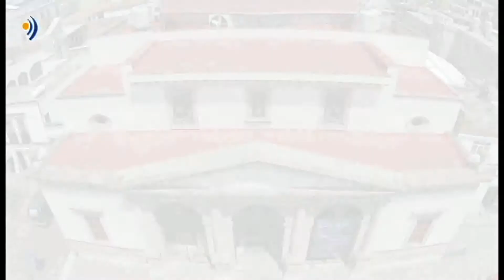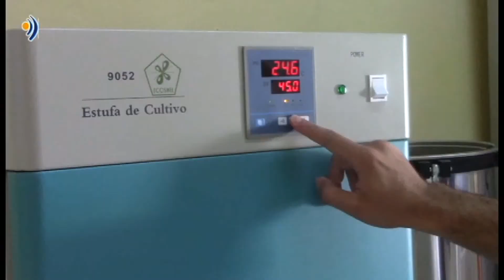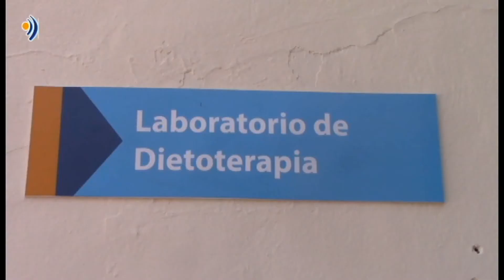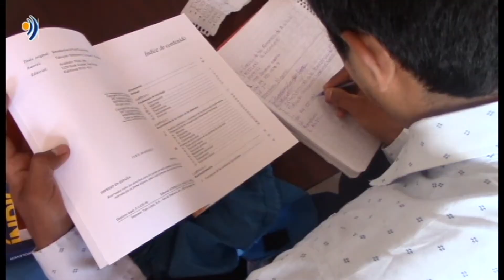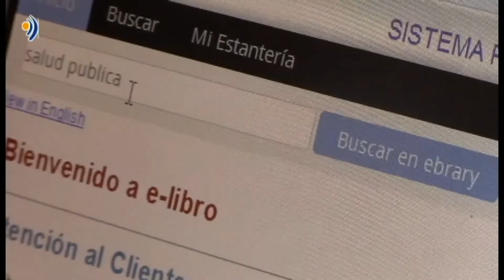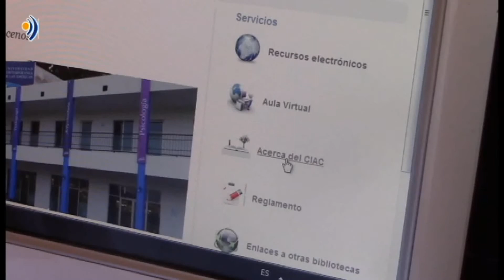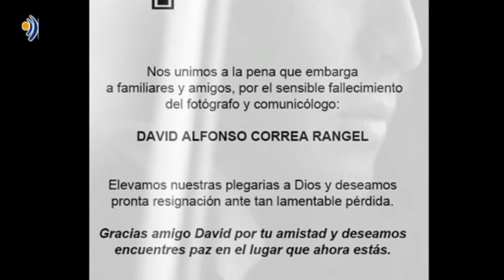Resúmen ENCUENTRO INFORMATIVO 25/09/15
Todos los detalles de la situación actual de drenes y arroyos de Maravatío por intensas lluvias;  denuncian transportistas mal estado de la carretera Senguio-Campo Hermoso;  Suspenden cande general de placas en Michoacán... y mucho más